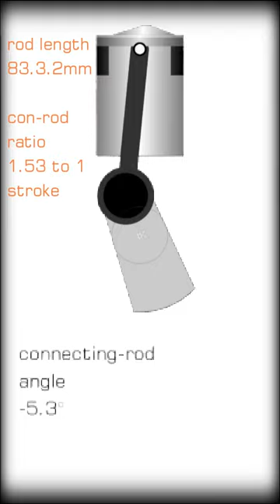Connecting-Rod Length Effects Ratio And Angle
Doing a short video on longer connecting-rod and decided to put some of its animation into youtbe's shorts